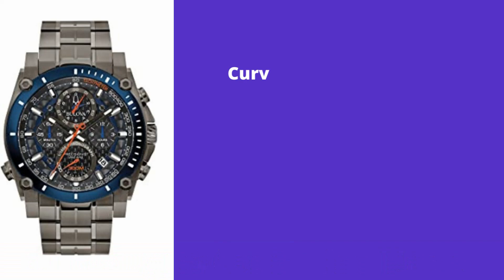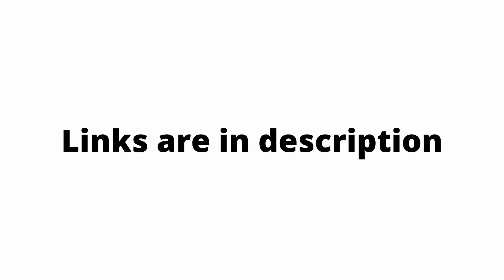Top 10 Tissot men watches 2022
1.Razer Blade 14 Gaming Laptop
2.ASUS ZenBook Pro Duo 15 OLED UX582 Laptop
3.MSI GS76 Stealth Gaming Laptop
4.Razer Blade 15 Gaming Laptop
5.GIGABYTE AERO 17 HDR XD
6.ASUS ROG Strix Scar 17 (2021) Gaming Laptop
7.Razer Blade Pro 17 Gaming Laptop
8.Latest Lenovo ThinkPad X1 Carbon Gen
9.ASUS ROG Zephyrus S15 Gaming Laptop
10.Razer Blade 15 Studio Edition Laptop